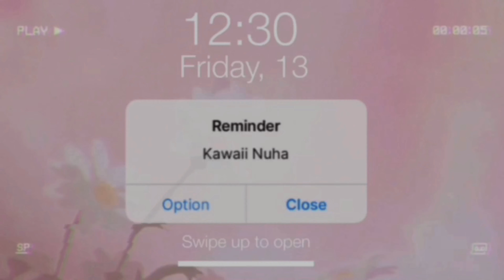How I got scammed in Royale High Trading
god so sorry this was posted late I kept on postponing since I was lazy lmaoooaoaooa

*•.¸♡ ᴍʏ "sᴏᴄɪᴀʟs" ♡¸.•*
❖ᴄʜᴇᴄᴋ ᴍʏ ᴀʙᴏᴜᴛ ᴍᴇ ᴘᴀɢᴇ!

*•.¸♡ ᴍᴜsɪᴄ ♡¸.•*